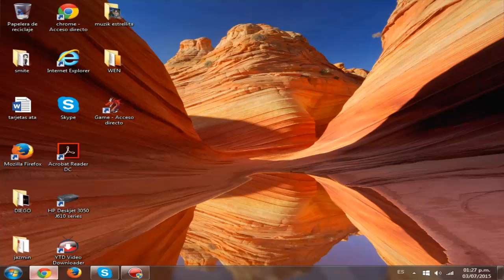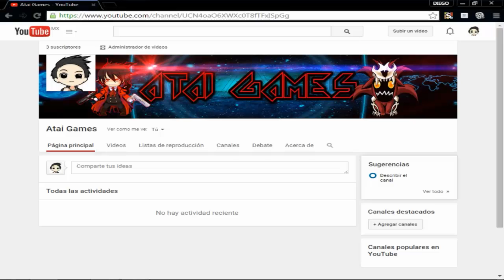nuevo canal !!!!!!!!!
AtaiGames